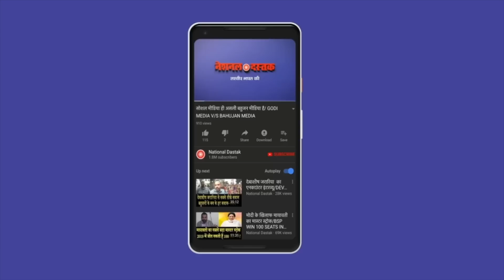हिन्दू-मुस्लिम कर रही थी अंजना लड़के ने बीच शो में दिखाई/ANJANA OM KASHYAP FULLY EXPOSE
Reporter-NUPUR
Editor-JAGRITI
Camera person-